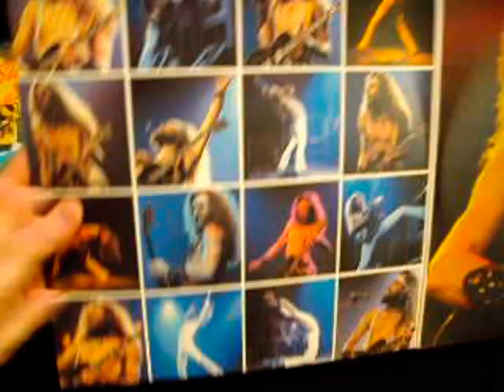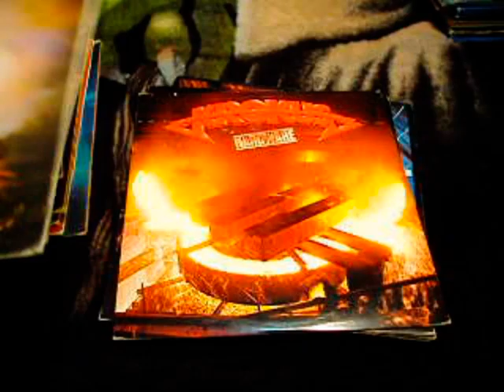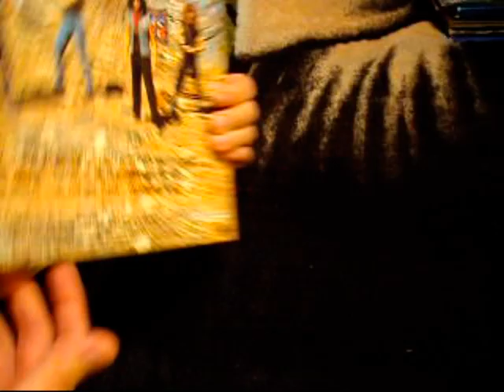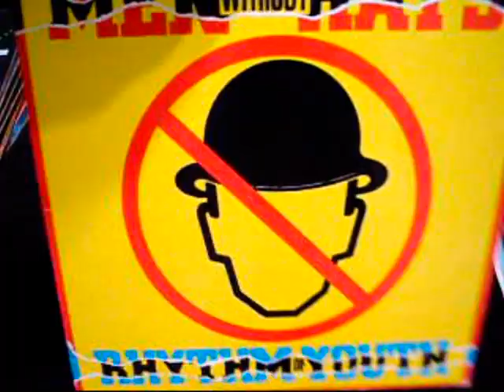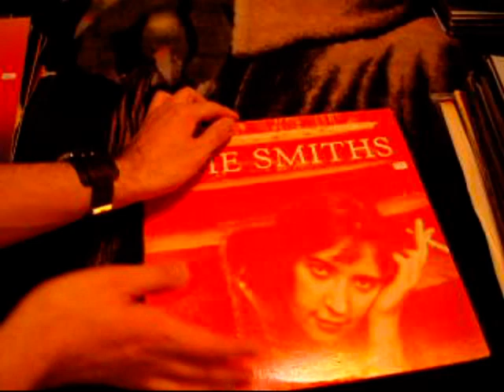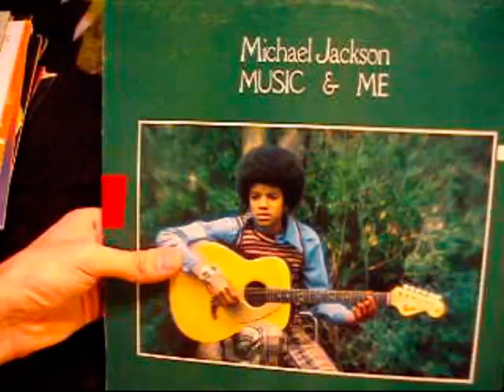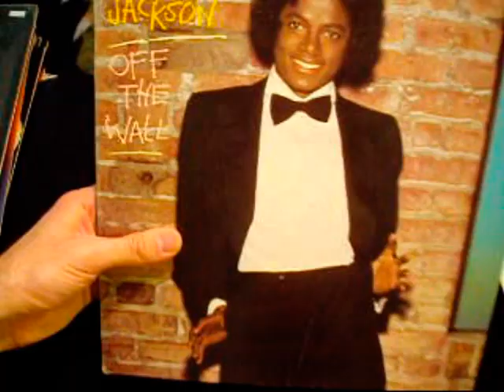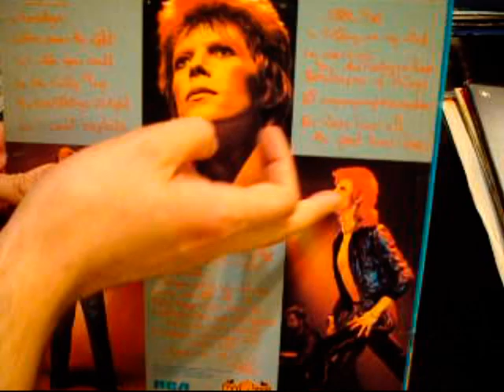Jex's Vinyl Collection (Highlights) (1 of 2)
Hey everybody! Here are the highlights of my vinyl record collection, hope you all enjoy!

Note: Sorry that it cuts so abruptly at the end of this part, my camera totally cut me off...